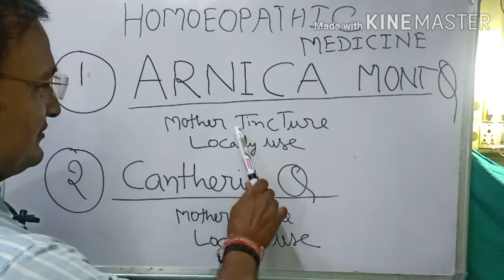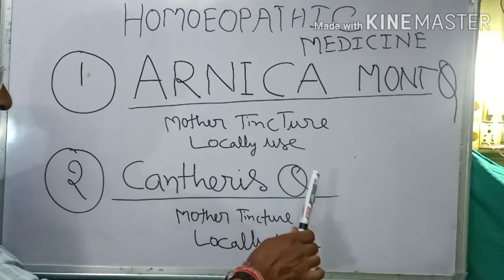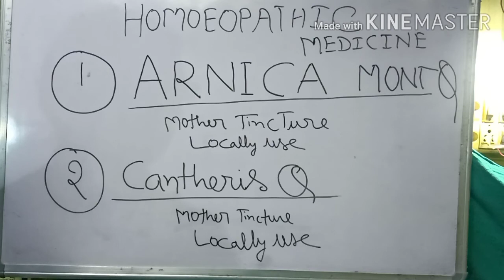Homoeopathic Two Medicines Mother tincture Must keep in your Home .By dr sk gupta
First. homoeopathic medicine mother tincture use locally on injuries part 3-4 time a day

Second.homoeopathic medicine cantheris mother tincture use locally for burn